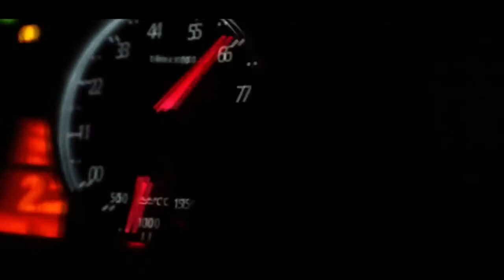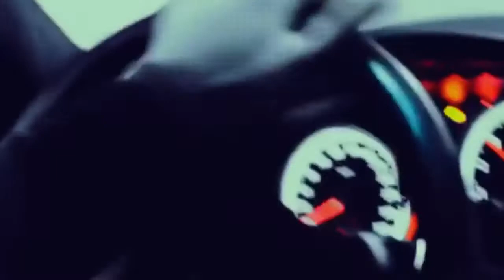MiyaGi – Небо|BMW M5 E60 POWER|RAP